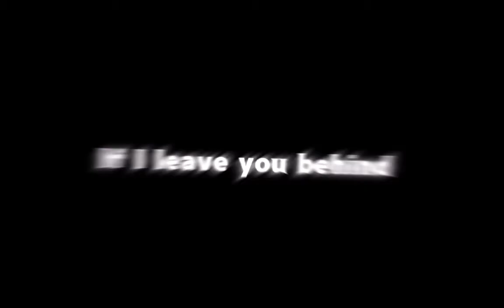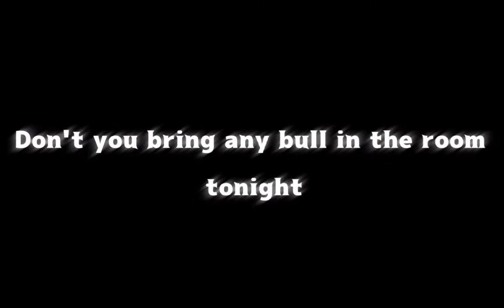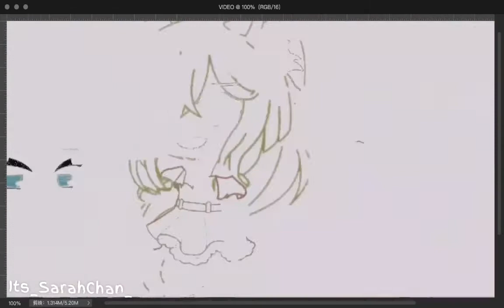💚 Looking at me 🧡 || GCMV || Gacha club Music Video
Song by Sabrina Carpenter